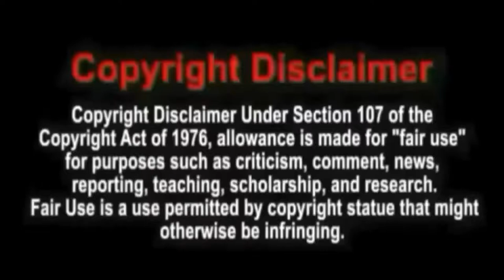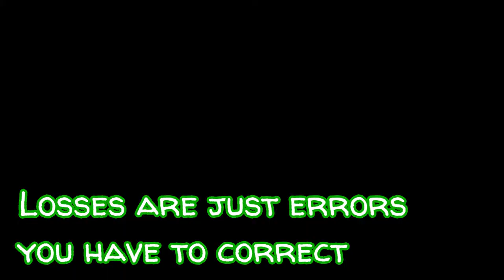MUSIC MAKES US DO SOME WEIRD STUFF 😂 | STREETWISE VLOG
•What's good fam, welcome to streetwise tellyvision, (especially if you're new). We're just a squad from Windsor, Ontario, Canada that just tryna living the Canadian dream and make entertaining, funny, chill vlogs. Think of it as the YouTube version of the trailer park boys lol. So if you want funny vlogs to watch, you've came to the right place 💯.

• This video is about: just us looking we're on drugs lmao, DON'T WORRY, WE'RE NOT 😂

➡Like this video if you've enjoyed fam

➡LETS GET TO 💯 SUBS TOGETHER!!!
➡BECOME APART OF THE NBL-STV 121 GANG 💯💪😂

•nageto_stv
•tefodado
•98baby121
•____wigglez____
•streetwise_tellyvision
•memethestreet

Stay safe in these streets fam!!